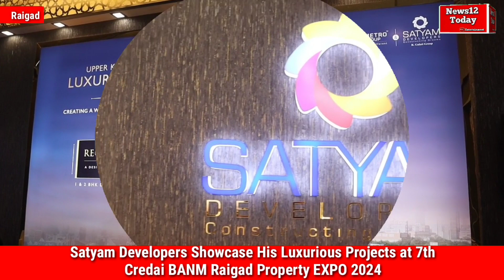Satyam Developers Showcase His Luxurious Projects at 7th Credai BANM Raigad Property EXPO 2024